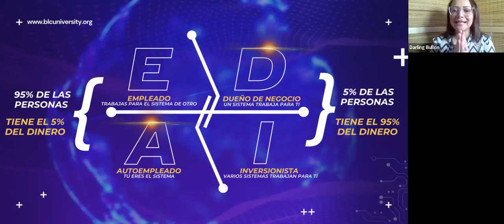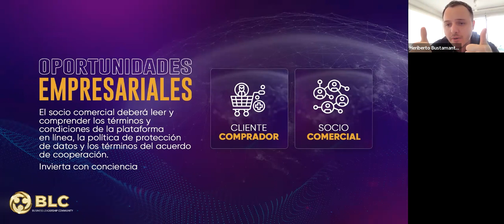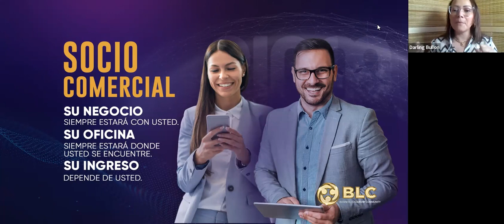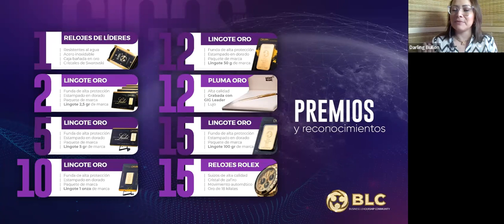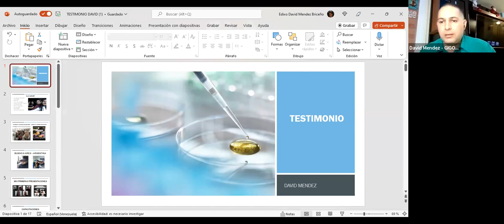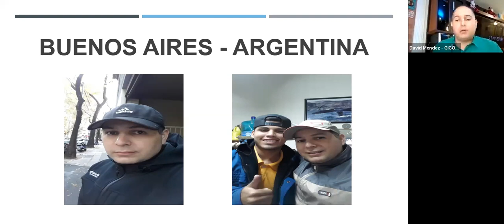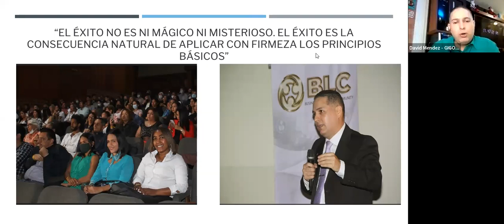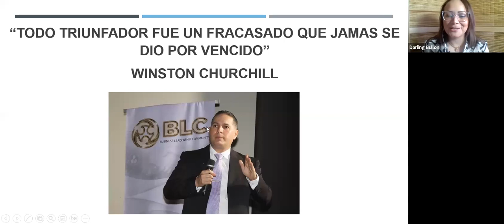David Méndez (Testimonio) y Darling Bullón (Presentación)